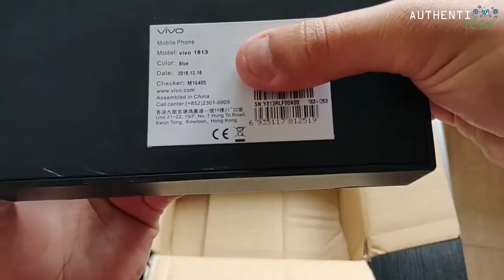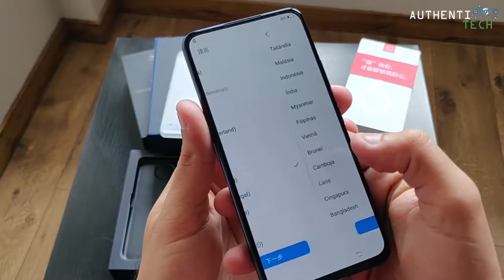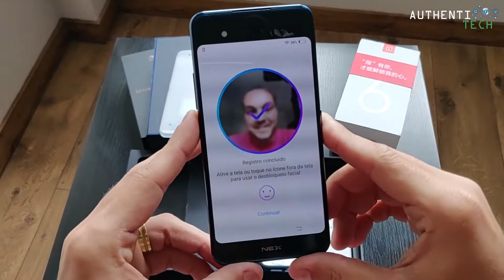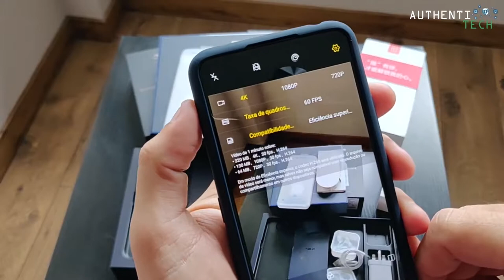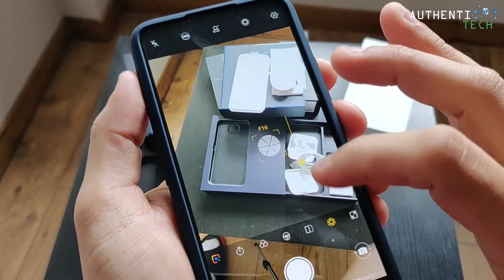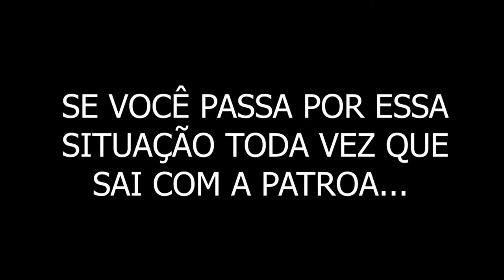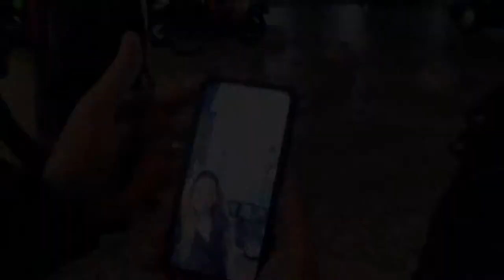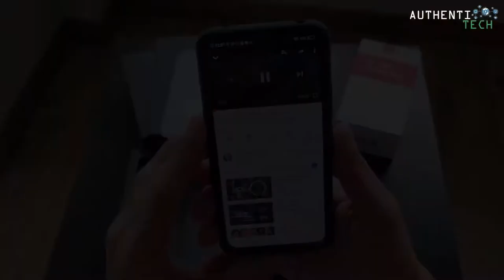★ Vivo Nex 2 Dual Display Unboxing Português Brasil